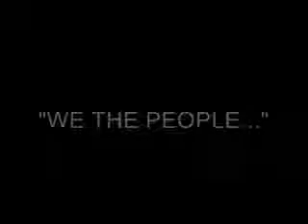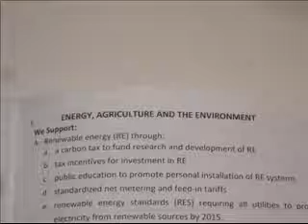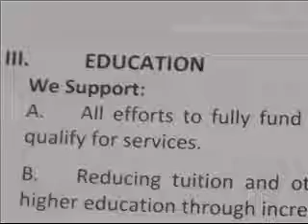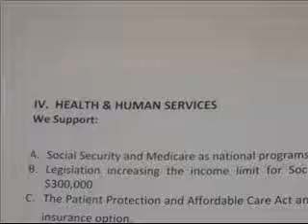"WE THE PEOPLE..."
Democracy in action:)